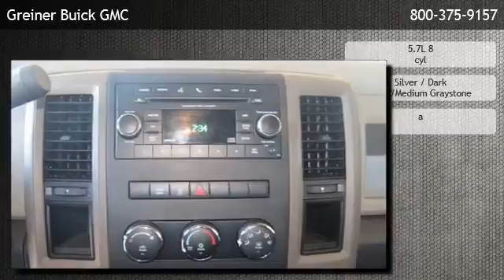2012 Ram 1500 ST - Barstow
Greiner Buick GMC
 is offering a 2012 Ram 1500 ST in Victorville, CA.

Stock Number: 14653
Engine: 5.7L 8 cyl
Transmission: a
Exterior Color: Silver
Interior Color: Dark Slate/Medium Graystone
Mileage: 25081

a 5.7l 8 cyl rear wheel drive